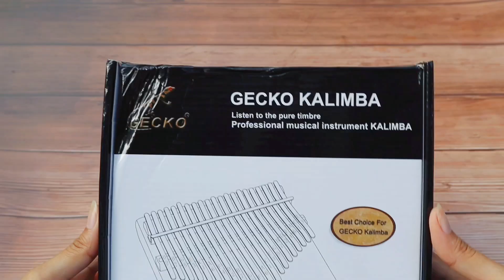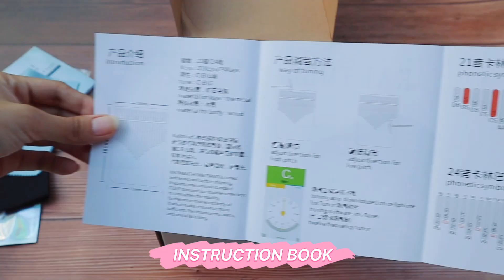GECKO K21CP | 21 KEY KALIMBA | UNBOXING & SOUND TEST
— short story time —
I attended a debut party this early week of February and gave a Lingting K17A Kalimba as my gift because I was part of the 21 Treasures. I was amazed that the Kalimba I gave was given back that fast! I was more than amazed when I’ve known that I have to choose between LT-K17A or GECKO K21CP! 😮 So I chose the Gecko and it is even more expensive than the one that I gave to the debutant. Thank you, Lord! 🥰

👤 Add my Facebook account exclusive for my Youtube friends! 😍

All videos that I am uploading are automatically my own arrangement unless stated that it is arranged by somebody. So if you are going to play & upload it to any social media platforms, I would highly appreciate if you give credit to me as the arranger. Thank you. 😊

If you have any song requests, feel-free to leave the title in the comment section. Thank you & God bless. 😇

🌸 Let’s connect! 🌸